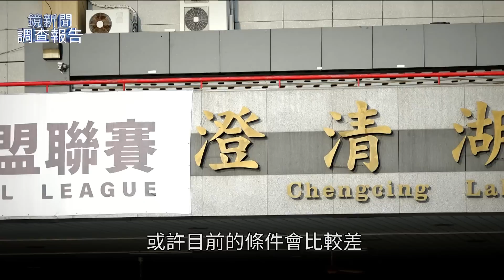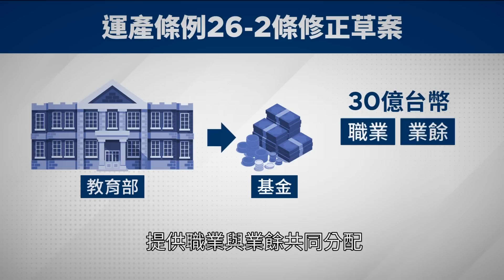中職第六隊「降落」高雄 台鋼雄鷹T字隊徽曝光｜鏡新聞調查報告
今天的專題深度報導，要關心的是國內體育。 等了14年，中華職棒終於重回六隊榮景，第六隊台鋼雄鷹隊日前也公布了球隊的LOGO與視覺動畫，並要在13號即將展開測試會，廣招各界好手。但中職找齊六隊的過程，可不容易，尤其職業棒球就像一座錢坑，若不是大財團恐怕無法負擔每年上億的支出，因此尋找第六隊的過程，非常辛苦。因此在中華職棒會長蔡其昌的倡議下，成功修改了運動產業發展條例，提高企業投入職業運動的抵稅額度，讓更多企業願意投入運動產業。